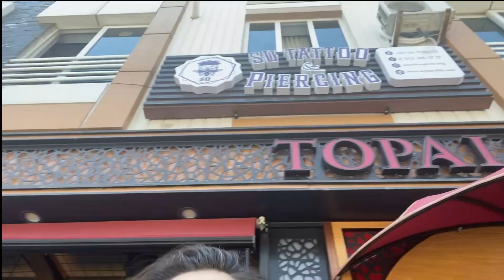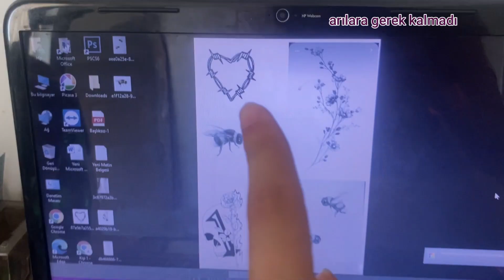İLK DÖVME | yara izi kapatma ve havalı olmak/ Annemin dövmelerime tepkisi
@aysesuyildiz dövmelerımin canım eseri onu çok sevıyorum 💄😈👿🙋🏻‍♀️🕺🏻💃🏻💅🏽🌂🦄